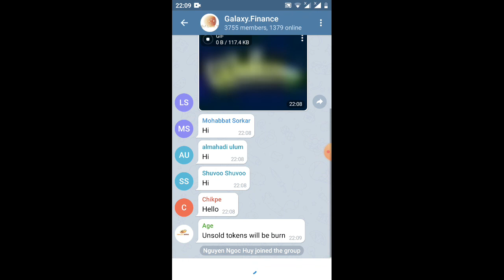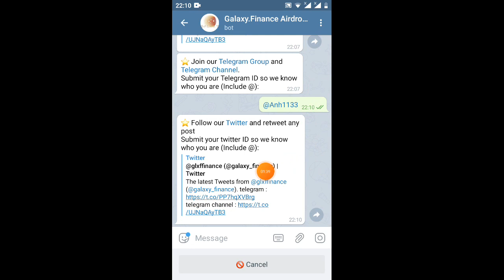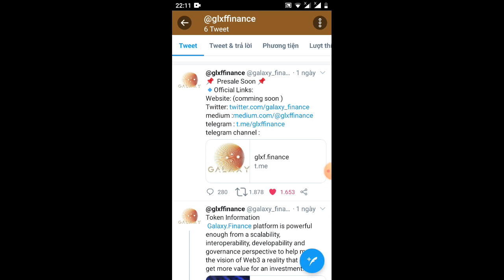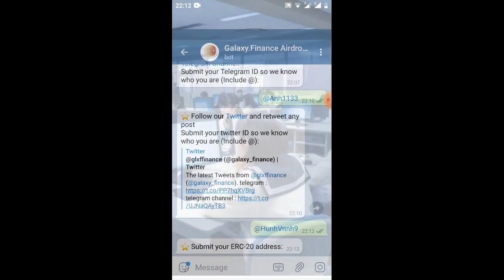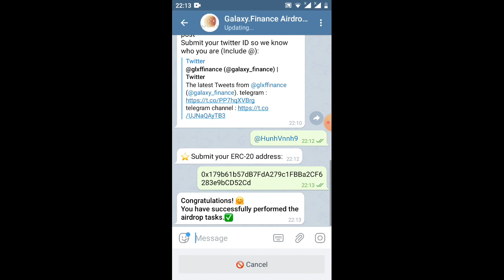HD nhận 4 token GLXF =40$ _get 4GLXF (kèo ngon sắp lít sàn Uniswap)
links ĐK

ae tes lại twet bài nghim của trang chủ dự án nhé
Link twit trang chủ dự án

✨ Rút tiền sẽ được gửi tự động vào ngày 15 tháng 11